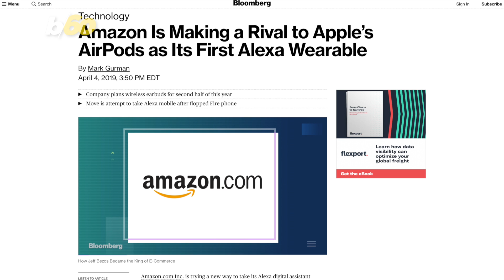Amazon Alexa is a Now Hard-Hitting Journalist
Amazon’s voice assistant Alexa is here with the news you need to know in a lot more detail. Buzz60's Sean Dowling has more.

If you like being caught up on the news but don’t want to bother grabbing your reading glasses or waiting for updates during commercial break, just have your assistant read aloud.

Amazon’s voice assistant Alexa is here with the news you need to know in a lot more detail.

While most voice assistants only give you quick summaries of the headlines, the new Alexa feature will give users in the U.S. long-form news from outlets like Bloomberg, CNBC, CNN, Fox News and NPR, according to Engadget.

All you have to do is ask Alexa to “play news” or “tell me the news” from the outlet you want, and you’ll get detailed audio.

If you’re bored with a story, you can tell Alexa to skip over it.

The new feature is available on any Alexa device, but you can also watch video on the Echo Show because it has a screen.

The old-school rundown of news soundbites from Alexa isn’t going away now that the detailed version is out.

And Bloomberg reports you may soon be able to listen to the news with Amazon Alexa earbuds, as the company is expected to come out with them in the second half of 2019.

Hopefully that’s not fake news!